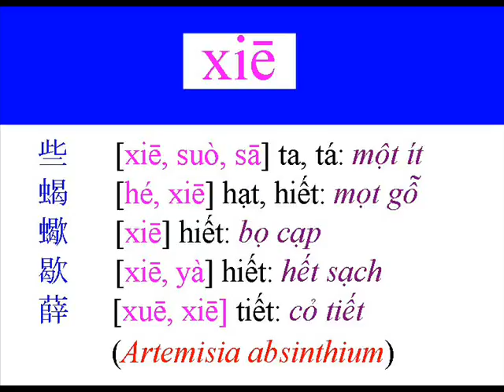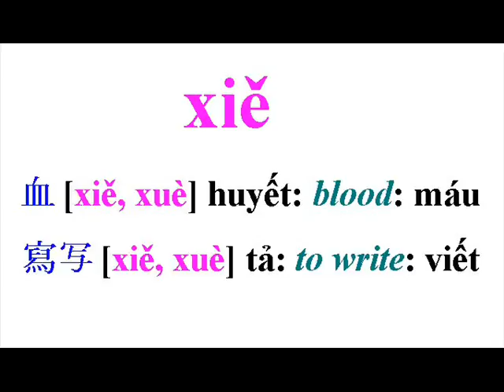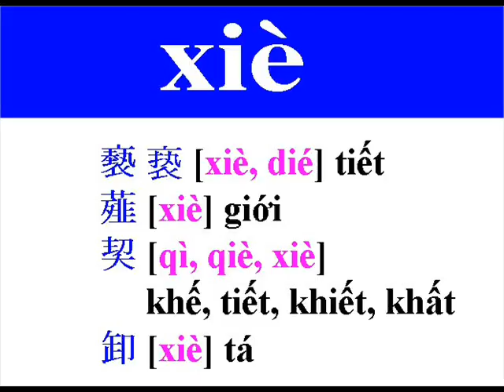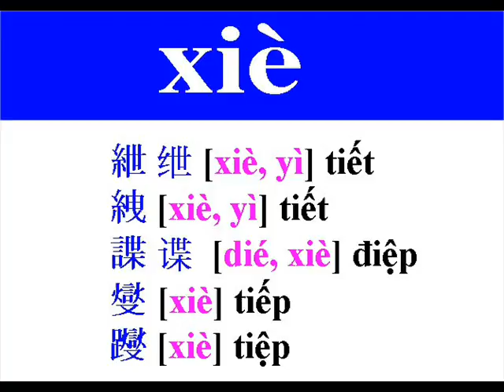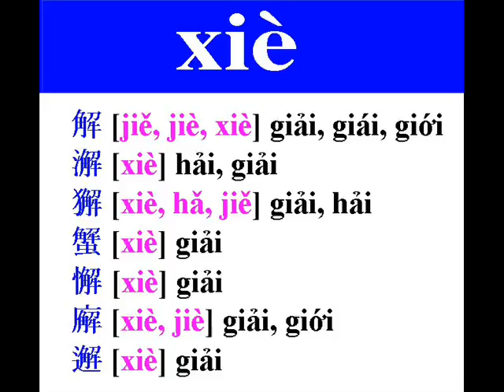xie by Vo Khoi Buu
Extracted from the internet, and completed by Vo Khoi Buu